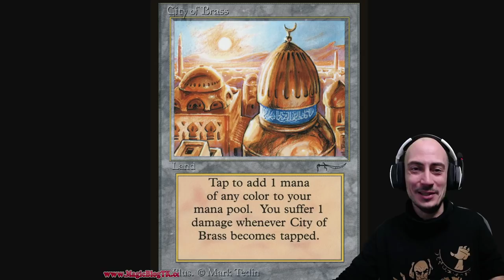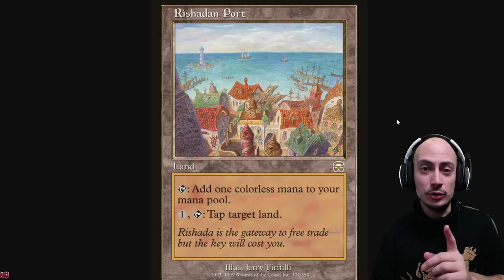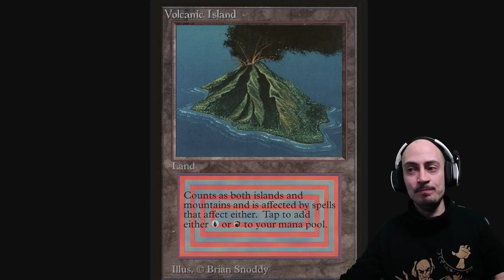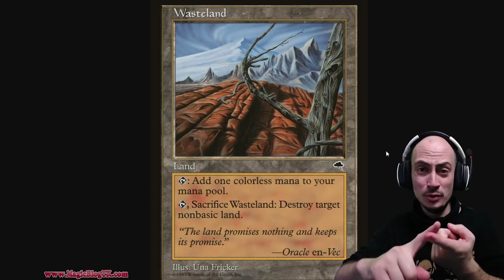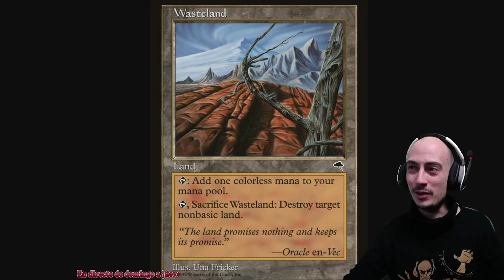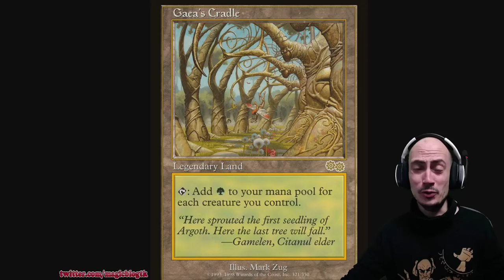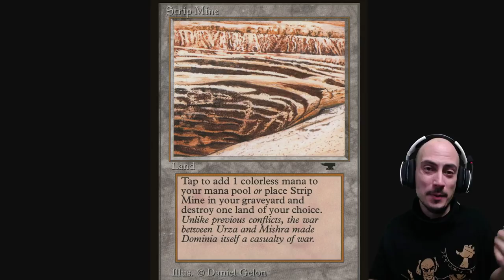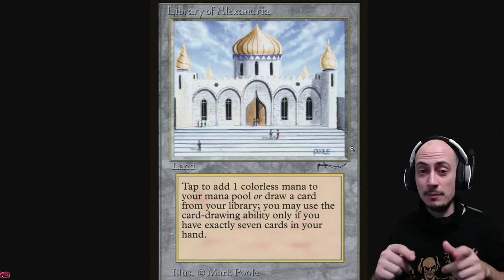TOP 10 MEJORES TIERRAS de la historia de Magic